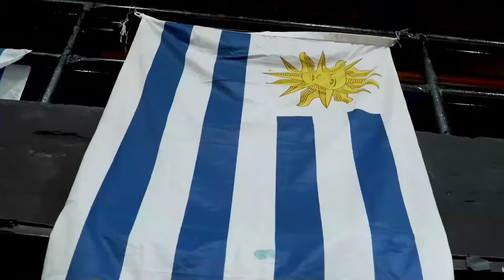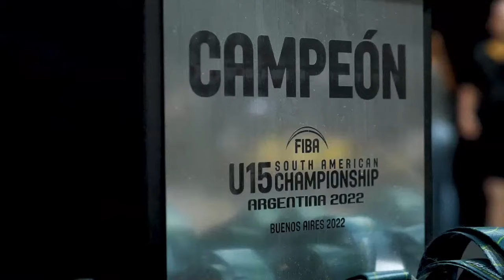QUARTER-FINALS: Bauru v Titanes | Full Basketball Game | Liga Sudamericana de Baloncesto FIBA 2022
Watch the Quarter-Finals game between Bauru and Titanes at the Liga Sudamericana de Baloncesto FIBA 2022.